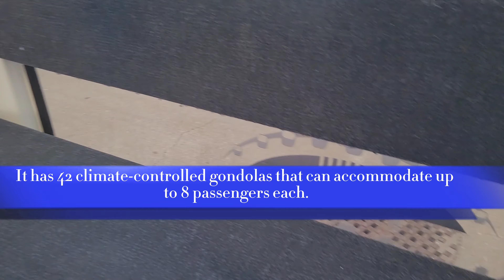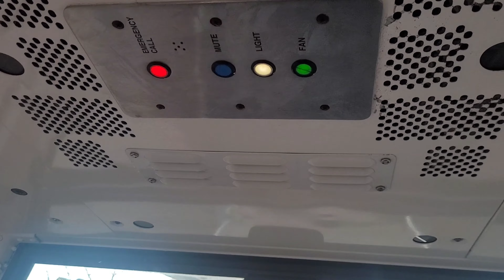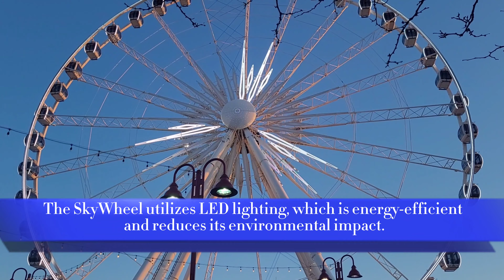Breathtaking Aerial Views from Ferris Skywheel Niagara Falls at Clifton Hill + Fun Facts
Welcome to our thrilling adventure on the majestic Ferris Wheel at Niagara Falls! Join us as we embark on a breathtaking journey filled with awe-inspiring views and unforgettable moments.

As you step into one of the spacious, enclosed cabins, get ready to be elevated to new heights, both literally and emotionally. The Ferris Wheel at Niagara Falls offers an unparalleled vantage point, allowing you to witness the sheer magnificence of the world-famous falls like never before.

As the Ferris Wheel starts its gentle ascent, prepare to be enchanted by the stunning panorama that unfolds before your eyes. Feel the anticipation build as you rise higher and higher, revealing a mesmerizing blend of nature's beauty and human ingenuity.

From the top of the Ferris Wheel, take in the breathtaking vistas of the thundering Niagara Falls, surrounded by lush greenery and the shimmering blue waters of the Niagara River. Marvel at the raw power and sheer scale of the falls as you capture stunning photographs and create memories that will last a lifetime.

Whether you're visiting during the day or at night when the falls are illuminated, the Ferris Wheel provides an extraordinary experience that showcases the splendor of Niagara Falls in all its glory. Watch as the falls come alive with a rainbow of colors, transforming the landscape into a captivating visual spectacle.

As you descend from the heights of the Ferris Wheel, your heart will be filled with a sense of wonder and awe at the natural wonders that Niagara Falls has to offer. This exhilarating ride is a must-do for anyone seeking an unforgettable experience and a new perspective on one of the world's most iconic landmarks.

Join us on this incredible journey and let the Ferris Wheel at Niagara Falls take your breath away. Get ready to be captivated, amazed, and inspired by the sheer beauty that awaits you. Don't miss out on this extraordinary adventure – book your tickets now and create memories that will last a lifetime!